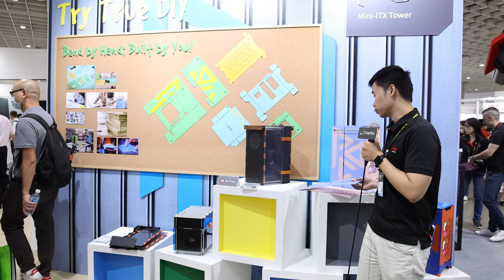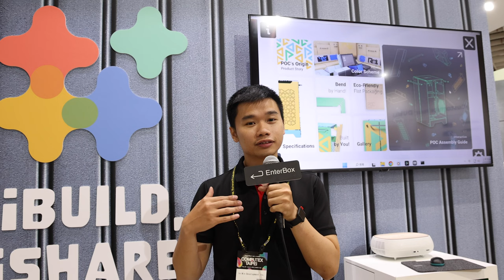【COMPUTEX 2023】InWin 迎廣 MOD Free, Freedom to Mod / iBuild, iShare / DUBILI COMPUTEX 4K@60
InWin 迎廣
MOD Free
Freedom to Mod
iBuild, iShare
DUBILI

拍攝器材
Feiyu AK2000
Shure SM58